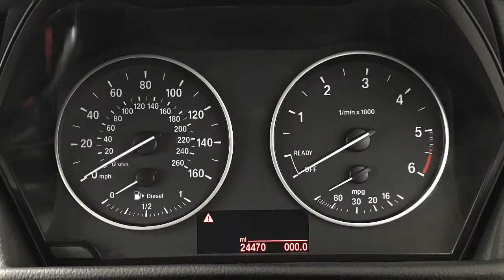2017 BMW 216d 1.5 Se Manual | Hampshire Car Sales Portsmouth